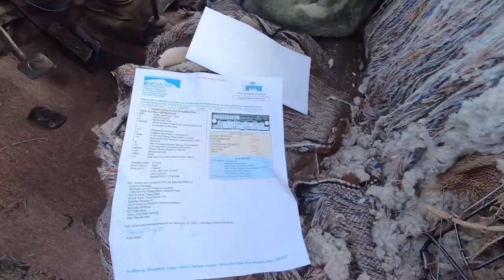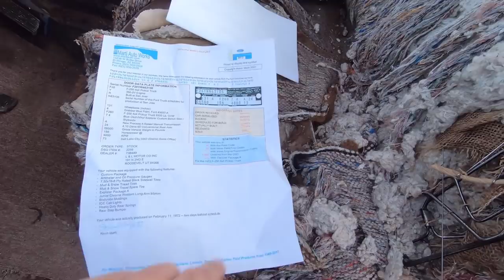Calling It Quits After 11 Years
Don’t worry I’m not going anywhere! I’m just slowing down on my diesel shop and not taking on any new customers. I also get you up to speed on every project truck And what’s my plan with all these trucks I’ve been buying.